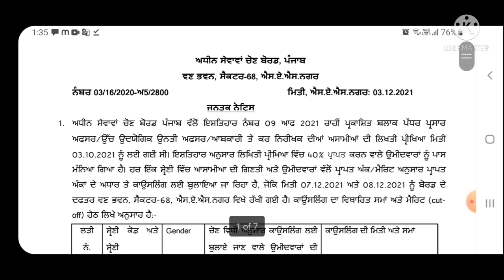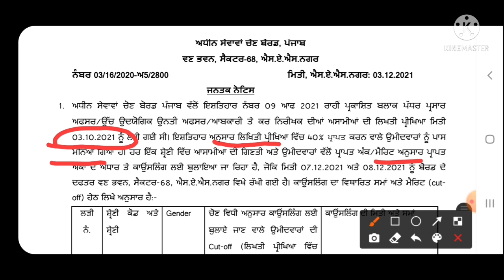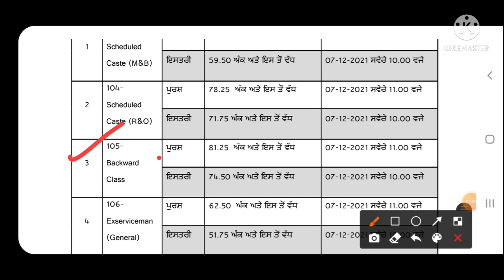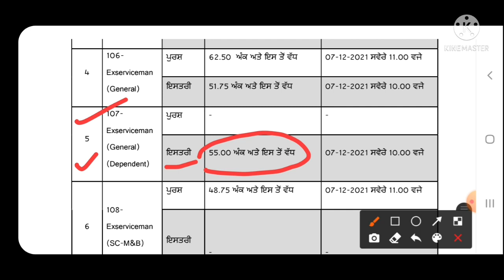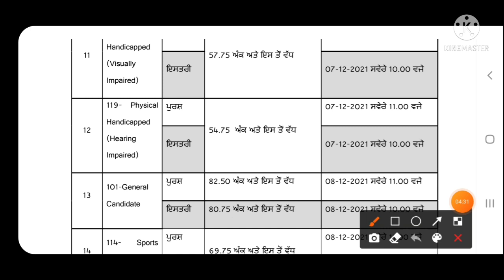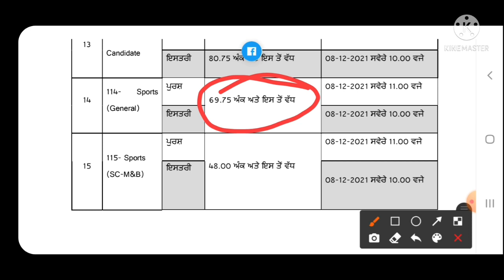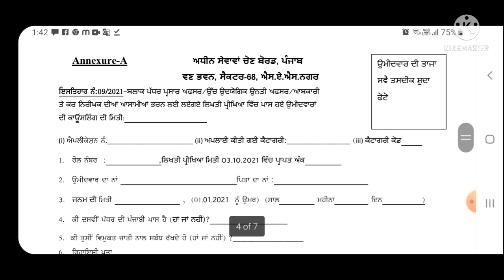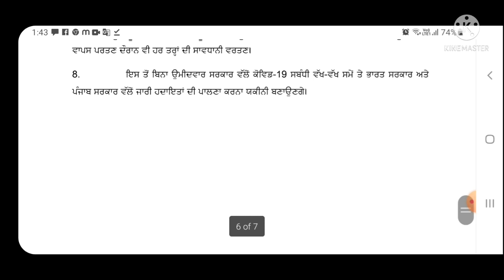Excise Inspector/Industrial officer Recruitment 2021 || Counselling schedule for selected candidates